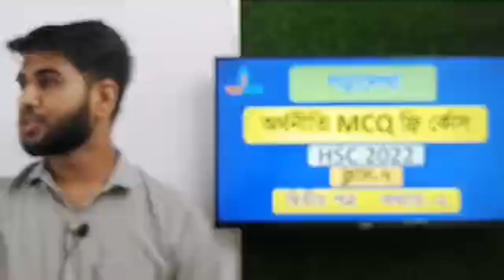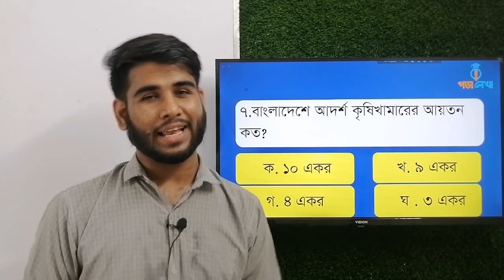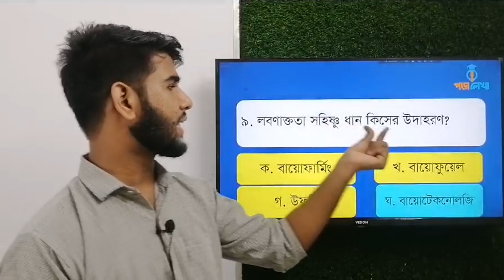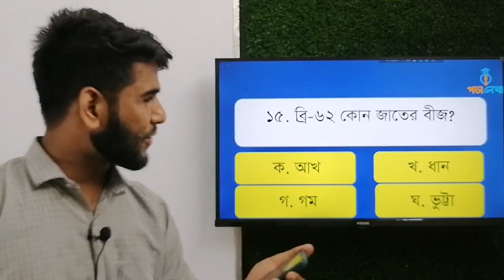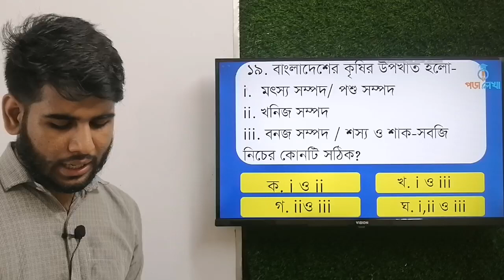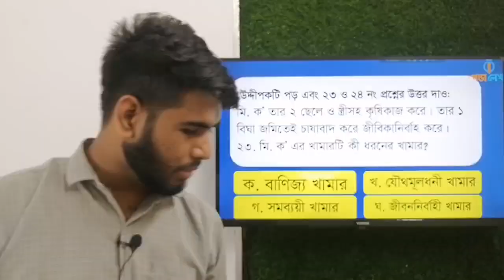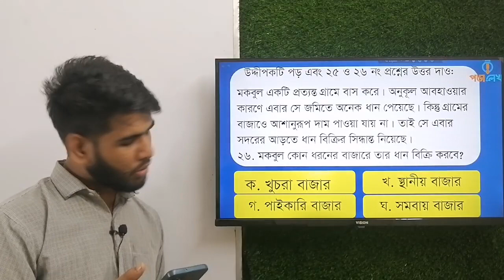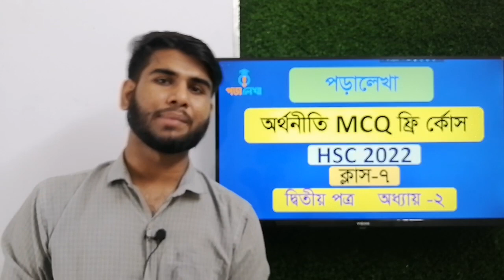HSC | Economics Free MCQ Course | এইচএসসি | অর্থনীতি ফ্রি এমসিকিউ কোর্স। লেকচার-০৭